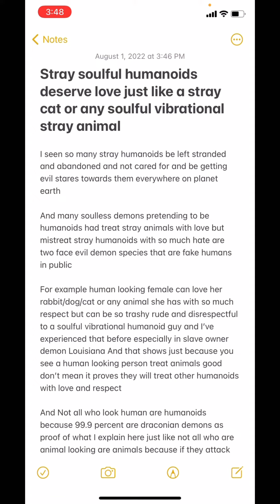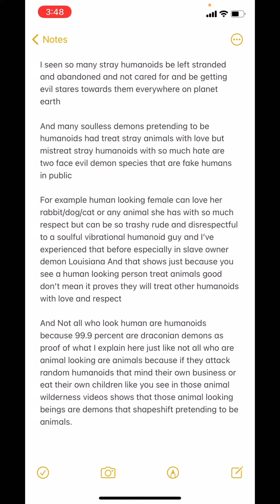Stray humans deserve love like any stray animal but it don’t happen in evil demon societies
Stray soulful humanoids deserve love just like a stray cat or any soulful vibrational stray animal

I seen so many stray humanoids be left stranded and abandoned and not cared for and be getting evil stares towards them everywhere on planet earth

And many soulless demons pretending to be humanoids had treat stray animals with love but mistreat stray humanoids with so much hate are two face evil demon species that are fake humans in public

For example human looking female can love her rabbit/dog/cat or any animal she has with so much respect but can be so trashy rude and disrespectful to a soulful vibrational humanoid guy and I’ve experienced that before especially in slave owner demon Louisiana And that shows just because you see a human looking person treat animals good don’t mean it proves they will treat other humanoids with love and respect

And Not all who look human are humanoids because 99.9 percent are draconian demons as proof of what I explain here just like not all who are animal looking are animals because if they attack random humanoids that mind their own business or eat their own children like you see in those animal wilderness videos shows that those animal looking beings are demons that shapeshift pretending to be animals.